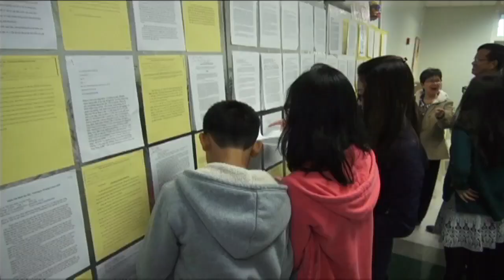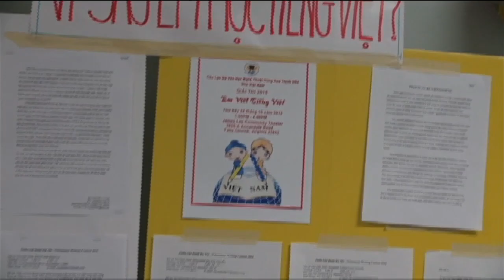GIẢI THI EM VIẾT TIẾNG VIỆT NĂM 2015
30/10/2015
BÍCH PHƯỢNG